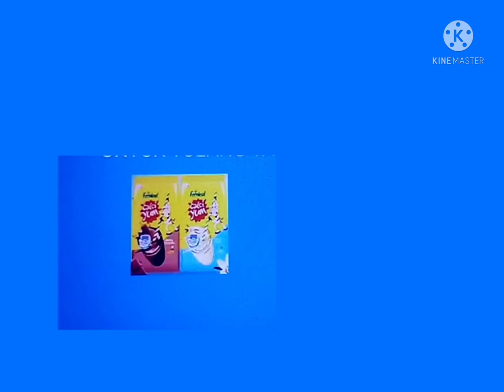Calci Yum Tv3 Ntv7